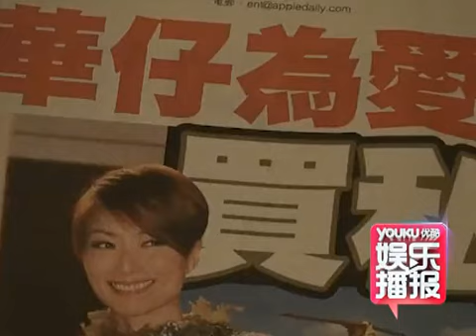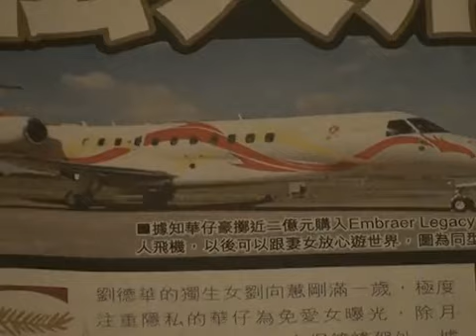传刘德华求神摆阵只求一子 豪华安保华仔望再当爹 130601